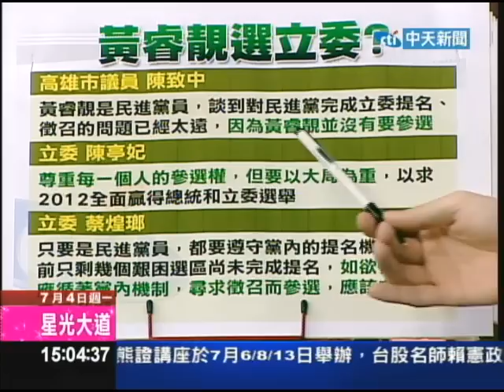0704新台灣星光大道part3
國民黨昨日正式提名馬英九、吳敦義為第十三任正副總統參選人，馬英九砲火全開，痛批民進黨主席蔡英文二○○七年擔任行政院副院長時，反對將老農津貼由現行的五千元增加到六千元，還要以「抗稅」扺制，馬英九質疑蔡英文，這是關懷農民嗎？